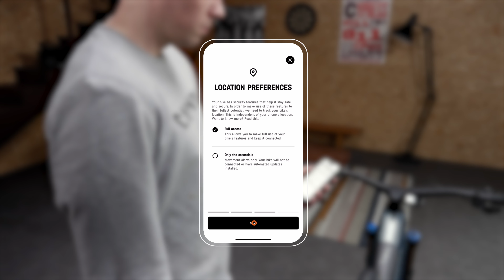How to connect your Spectral:ON with the Canyon App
Download the Canyon App through